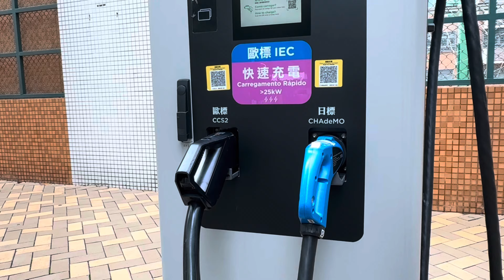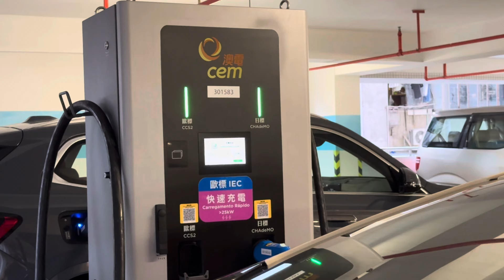在澳門買電動車、油車定混能才是最好 ?